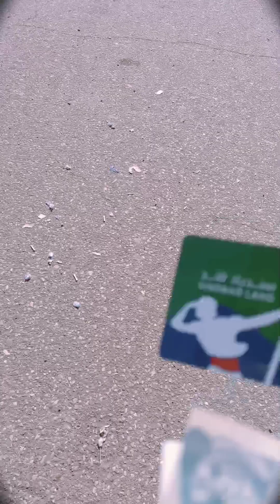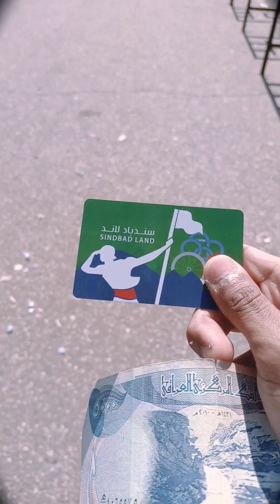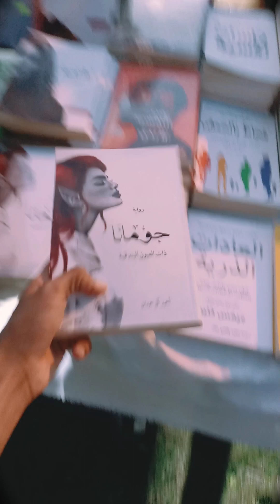أخطر لعبة في ألعاب السندباد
فلوك في العراق العاصمة بغداد , زيارة جسر الشهداء , الذهاب إلى مدينة ألعاب السندباد , الذهاب إلى الكرادة وشارع ابو نؤاس , الذهاب إلى ساحة التحرير
تابعني على الانستكرام ⬇ :
رابط حسابي :
تابعني على الويب ⬇ :
رابط موقعي الألكتروني
 • فلوك في بغداد الح...
 • فلوك في بغداد! ...
هلا والله بلجميع !
رجعتلكم بفيديو جديد إن شاء الله يعجبكم ❤ | علي هادي | علي هادي ali hadi |  Ali Hadi | علي هادي فلوك |
لاتنسوا الإشتراك بلقناة وتفعيل الجرس🔔 حتى يوص لكم كل جديد😍💔
انا علي هادي لا احتاج ان أتكلم كثيرا لاطفالي عن رحلة حياتي.. لاتنسى الإشتراك بقناتي والضغط على زر الايك .. أذا لم يعجبك فديوهاتي اكتبلي في التعليقات وانتقدني لكن نقد بناء.. اتقبل النصائح بكل رحابة صدر.. كل الحب والتقدير لكم .